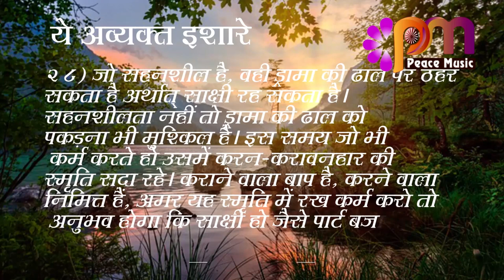28 Sep 2023 अव्यक्त इशारा Avyakt Ishara